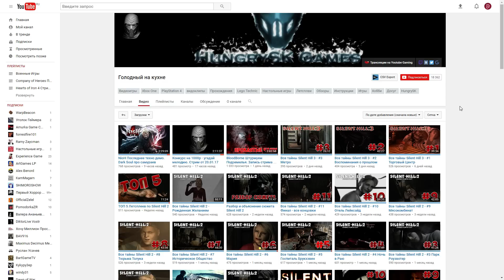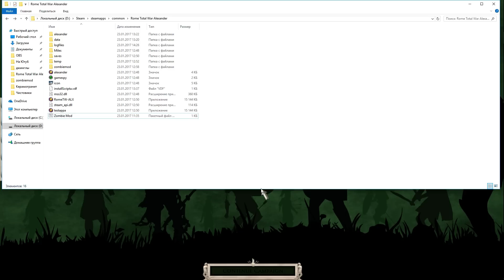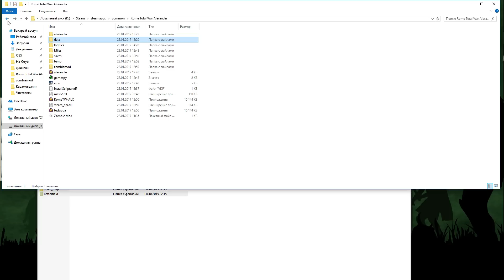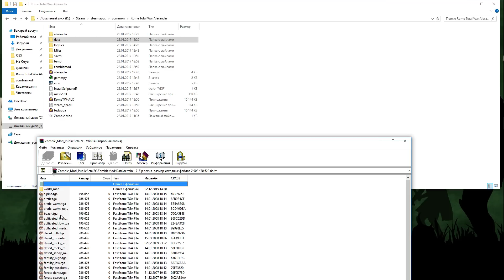😈 Глобальный Зомби Мод для Rome Total War!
Ух и намучался я с установкой этого мода, 3 часа ушло. В конце серии рассказал, как установить его на Rome Total War. Зомби Мод - реально годная вещь.  Пойдет даже на слабые пк. В параметрах запуска напишите -mod:zombiemod -ne